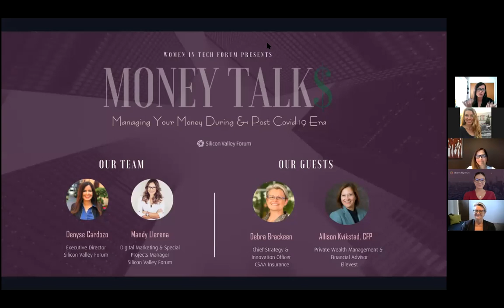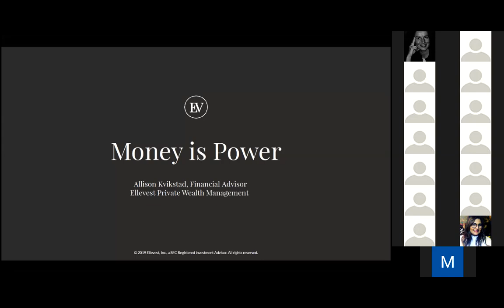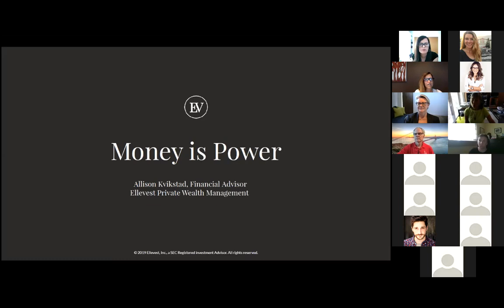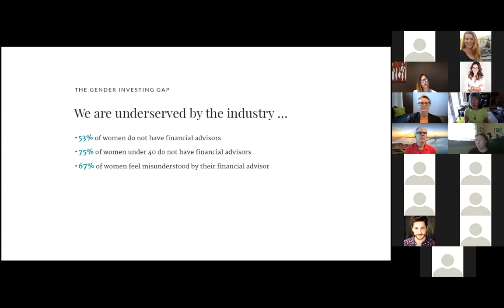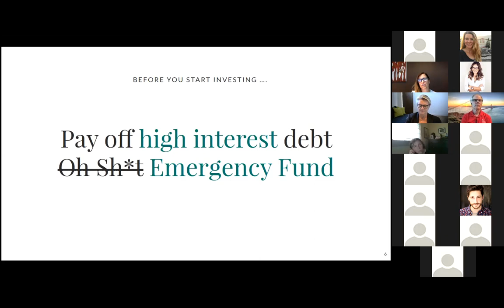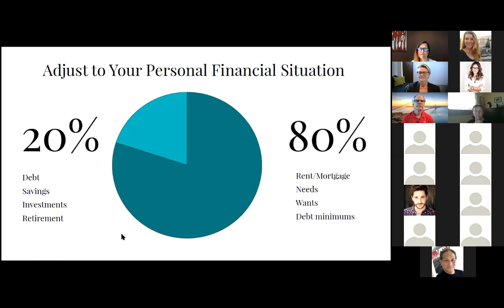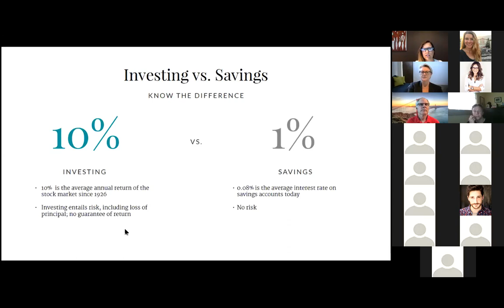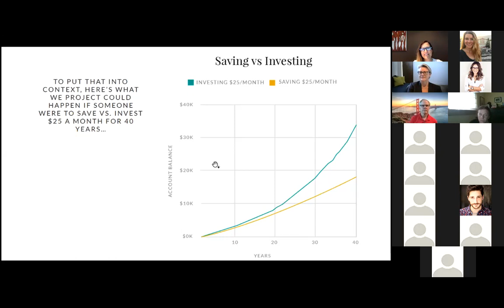Money Talks: Managing Your Money During & Post COVID-19 Era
Virtually every part of our lives has been affected by the COVID-19 pandemic, including the economy. While we cannot control a market that is volatile, we can control our personal finances - adjusting spending or simply being more mindful during these precarious times.

While women need to stabilize ourselves and our financial situation at the moment, we must also focus on our future financial picture – post COVID-19.  The U.S. economy has rebounded from many recessions and will certainly rebound from this one.

Improving our financial intelligence will be key in getting through our current crisis, and prepare us for any future economic downturn.

- How do we create a lean, sustainable budget?
- How much reserve cash should we have before considering investing?

Our speaker - Allison Kvikstad, CFP provides tips, resources, and advice on managing your money during a time of crisis!